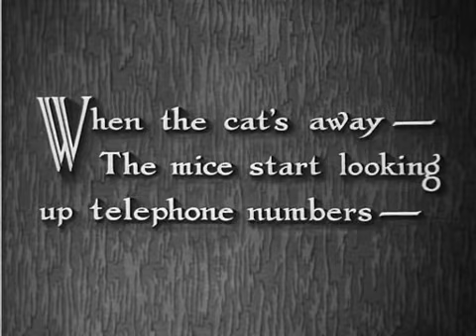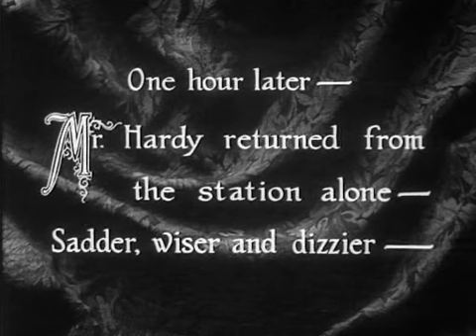Wir sitzen in der Klemme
Spass muss sein